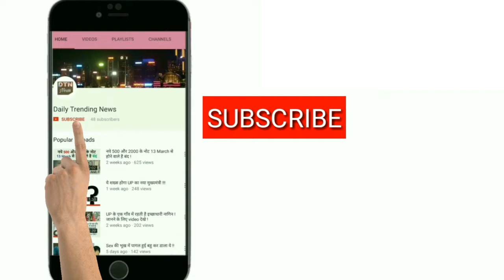मनोहर पर्रिकर ने कहा , न्यूज़ एंकर से तीखे का नतीजा थी सर्जिकल स्ट्राइक ।।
पूर्व रक्षा मंत्री मनोहर पर्रिकर ने कहा है कि 2015 में म्यांमार की सीमा पर चलाए गए उग्रवाद विरोधी अभियान के बाद एक टीवी एंकर के मंत्री राज्यवर्धन सिंह राठौड़ से एक अपमानजनक सवाल पूछे जाने के कारण वे पाकिस्तान के कब्जे वाले कश्मीर (पीओके) में पिछले साल किए गए सर्जिकल स्ट्राइक की योजना बनाने को प्रेरित हुए.